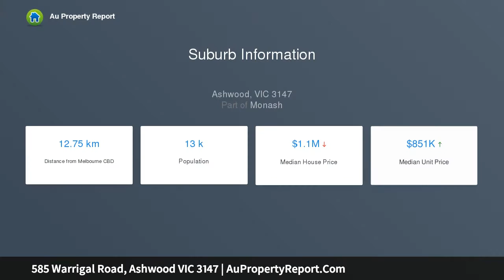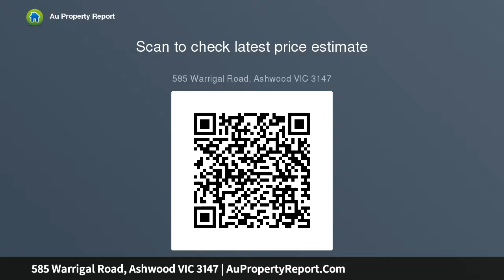585 Warrigal Road, Ashwood VIC 3147 | AuPropertyReport.Com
585 Warrigal Road, Ashwood VIC 3147
Property Type: house
Bedrooms: 3
Bathrooms: 3
Car Space: 4
Classic comfort plus a range of options